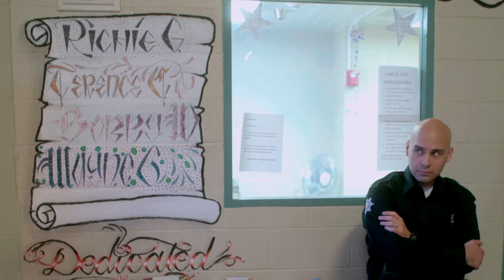JOHN LIGHT (2019) Official Trailer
John Light was one of the most dangerous inmates in Arizona's State Penitentiary. But after accepting Christ in prison, he finds his real struggles are just beginning. From JCFilms and director Jason Campbell; distributed by Burning Bulb Publishing.